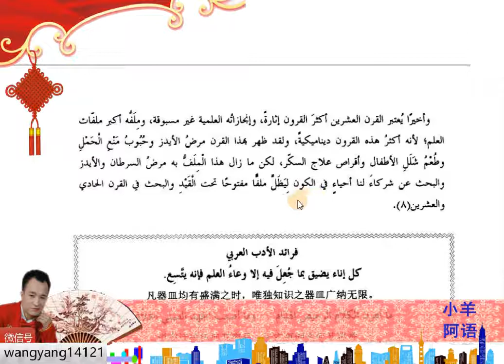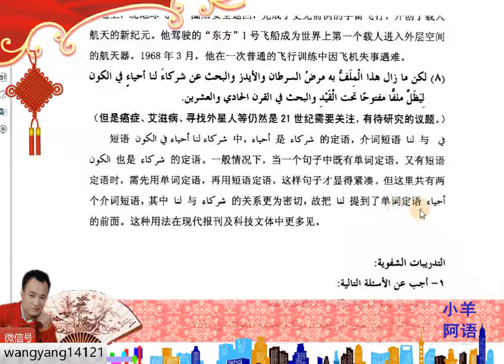4-8-4新编阿拉伯语第4册第8课课文20世纪的科技进步下